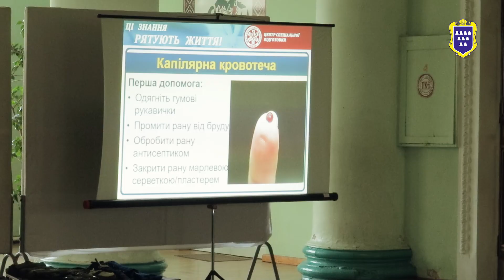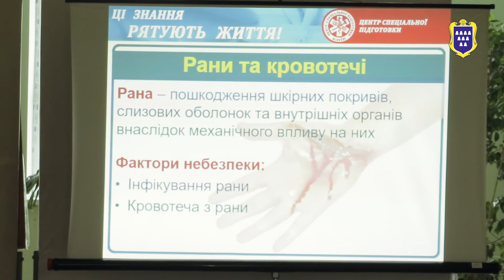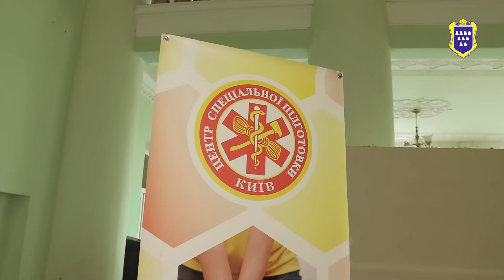Домедична допомога: у Дрогобичі навчали алгоритмів, які рятують життя